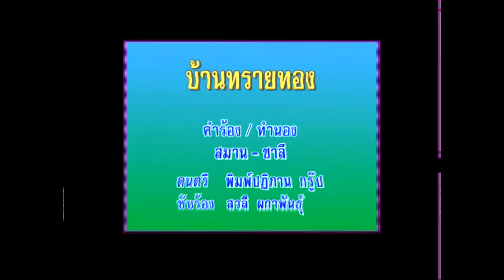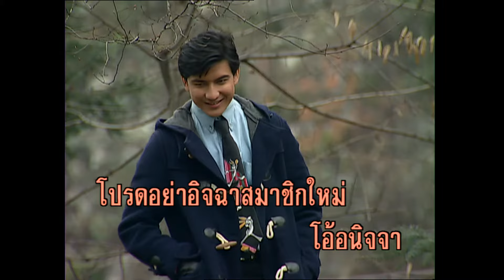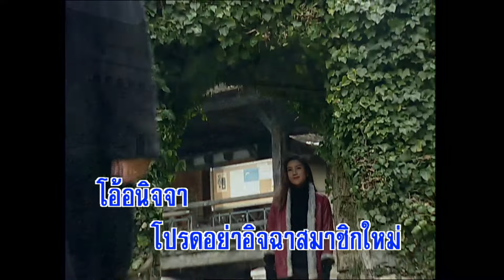บ้านทรายทอง - สวลี ผกาพันธุ์ (KARAOKE)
เพลง บ้านทรายทอง
คำร้อง/ทำนอง สมาน – ชาลี
ขับร้องโดย สวลี ผกาพันธุ์
นี่คือสถาน แห่งบ้านทรายทอง ที่ฉันปองมาสู่ ฉันยังไม่รู้เขาจะต้อนรับ
ขับสู่เพียงไหน อาจมียิ้มอาบ ฉาบบนสีหน้าว่ามีน้ำใจ
แต่สิ่งซ่อนไว้ในดวงจิต คือความริษยา
*เขตรั้วไพศาลโอบบ้านทรายทอง คือแขนของพระเจ้า
ขอจงเอื้อมมือและโอบกอดเรา ผู้ผ่านเข้ามา
เพียงเดียวดายอาจตายเพราะโง่ โอ้อนิจจา
โปรดอย่าอิจฉาสมาชิกใหม่ ของบ้านทรายทอง